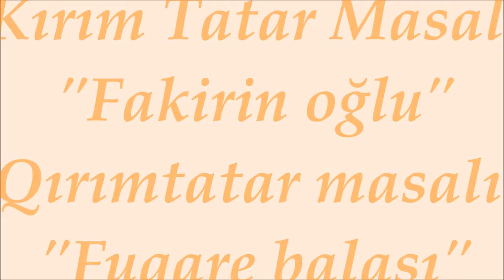Kırım Tatar Masalı Fakirin Oğlu Türkçe